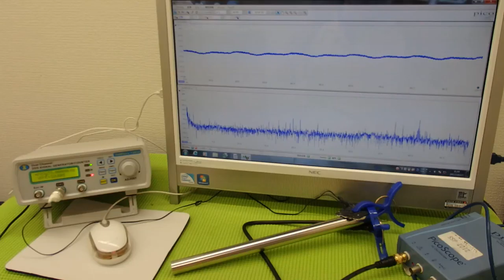音圧測定装置：超音波テスターを利用した実験動画 Ultrasonic system